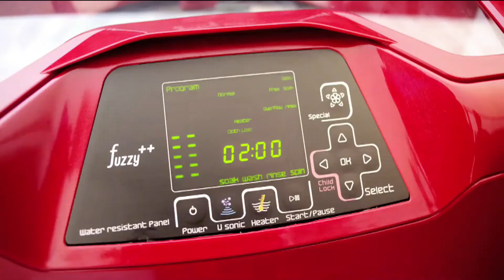VISCOMM | Showreel | 2018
A short compilation of our work is an overview of what VISCOMM can do with diverse brands.